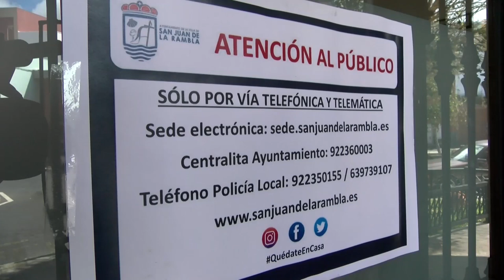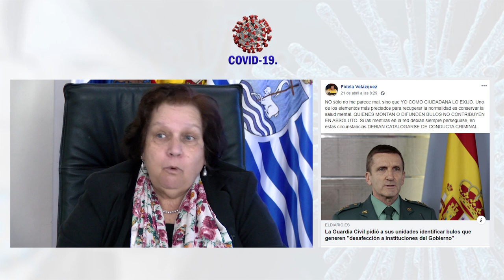De charla - Fidela Velázquez Alcaldesa de San Juan de la Rambla